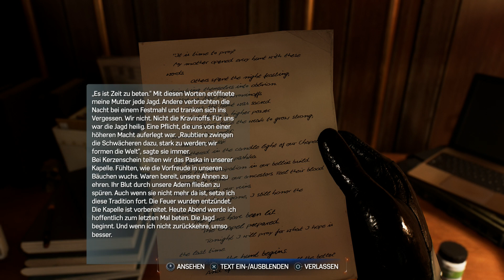Marvel's Spiderman 2 Gameplay German #14: Symbionten Anzug & Undercover im Kraven's Jäger Party!!!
Datum der Erstveröffentlichung: 20. Oktober 2023
Plattform: PlayStation 5
Modus: Einzelspieler
Genres: Kampfspiel, Jump ’n’ Run, Action-Adventure
Entwickler: Insomniac Games
Herausgeber: Sony Interactive Entertainment
Serie: Spider-Man, Insomniac's Marvel's Spider-Man